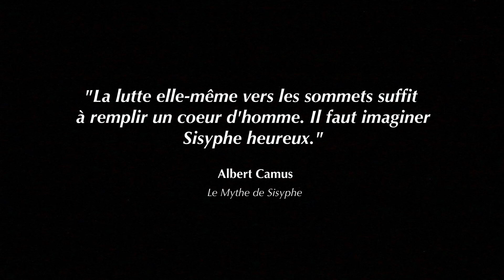J’ai lu ERRANCE d’Inio Asano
Voici ma première critique littéraire sur cette chaîne Youtube ! Aujourd'hui je te parle d'un manga qui m'a beaucoup plu, "Errance", écrit et illustré par Inio Asano, l'auteur de "Bonne nuit Punpun". N'hésite pas à me donner ton avis dans les commentaires, je serais ravie d'avoir tes propres retours sur le sujet !